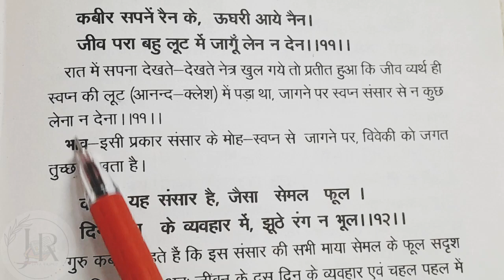कबीर अमृतवाणी || KABIR AMRITVAANI || कबीर के दोहे ||Jaya Rajput